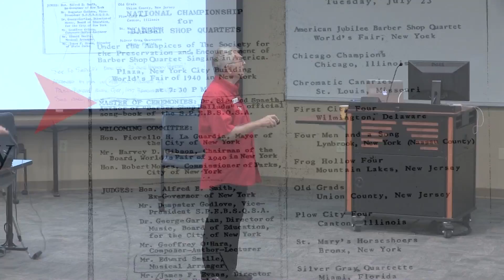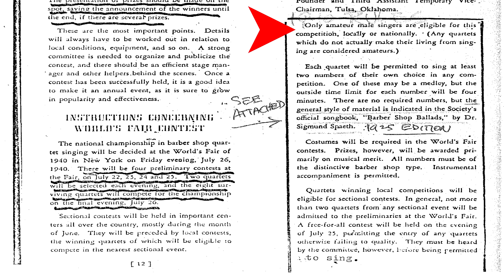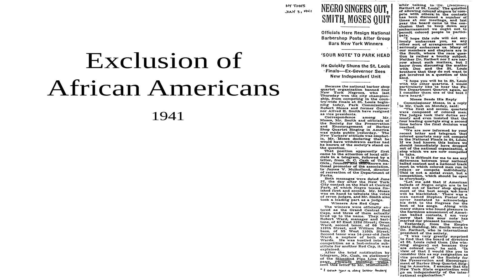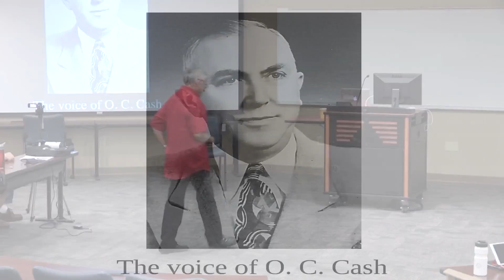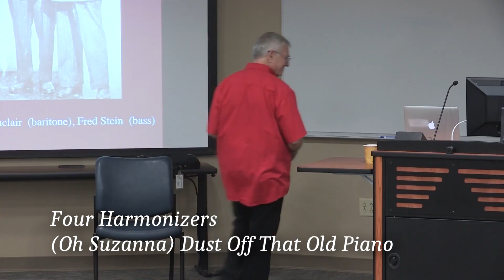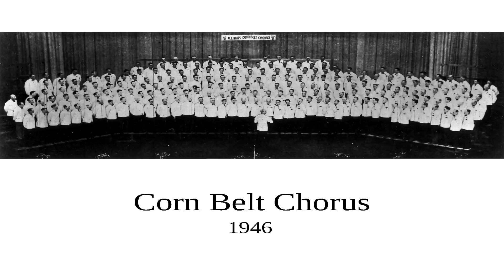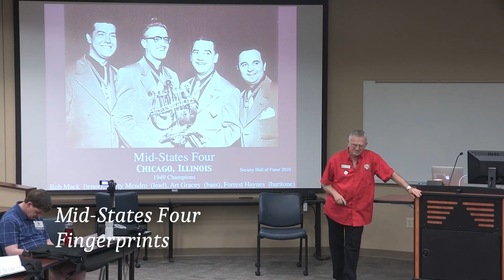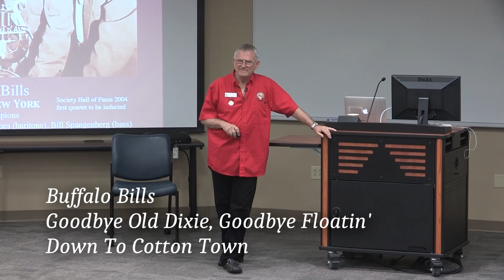HU Online: History of Barbershop with Dr. David Wright (S1: E5)